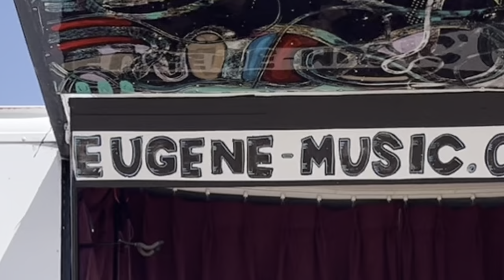Round Top W David Smadja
Singing a few songs with a friend of mine David Smadja who I met in Israel and then visited in France.

If you tell me about the person you love, I can write a custom song for one of your special upcoming occasions like a birthday or anniversary: